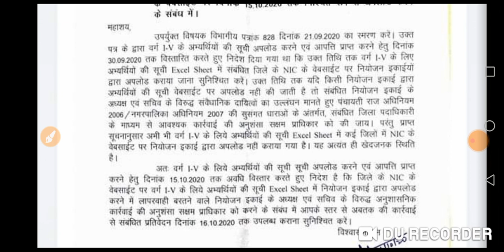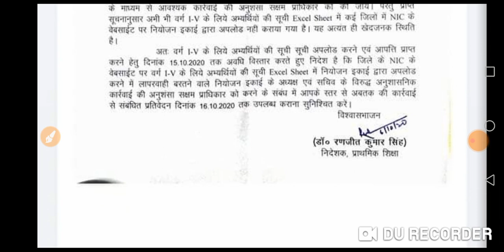बिहार शिक्षक नियोजन 1to 5 के नियोजन से संबंधित शिक्षा विभाग का लेटर जारी।